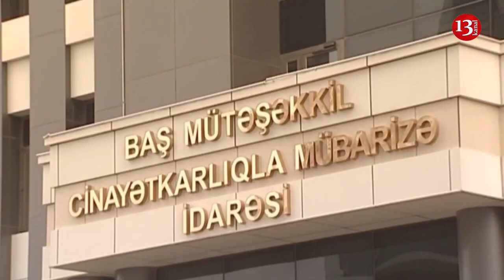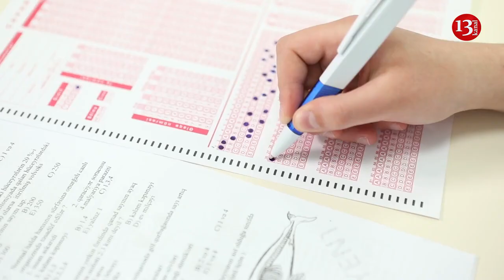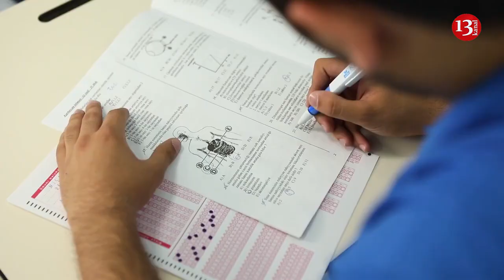Əsgərlik çəkmədən hərbi bilet alan məmur oğlu kimdir?; deputat oğlu həbs edildi